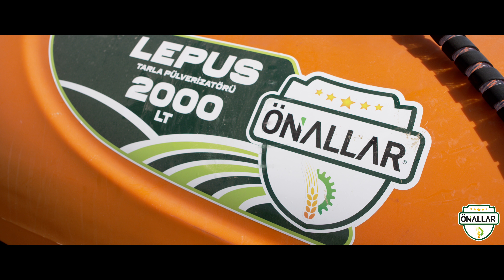Önallar Pegasus ve Lepus'u Yakından İnceleyin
Önallar Pegasus & Lepus ile hem zamandan hem emekten kazanın.

Zamanında ve planlı olarak yapılan ilaçlama sayesinde;Ektiğinizi değil, zararlılardan koruduğunuz ürünü hasat edersiniz.
İşte 1973 yılından beri bu amaca hizmet ediyoruz.
K.O.S. bölgesindeki 15.000 m² lik üretim alanımızda, Avrupa teknolojisine uygun, çiftçimize kullanım kolaylığını hat safhada sunduğumuz, kapasiteleri 100 lt ... 3000 lt olan ilaçlama makinalari üretmekteyiz.
Bunun yanısıra ilaçlama makinasinin kalbi olan pompanında, dökümünden montaja kadar uzanan üretim aşamasının tamamını, fabrika bünyemizde yapmaktayız.
Bu çabalarımız sonucunda yurdumuzun dört bir yanına ulaşmakla kalmadık, yirmiden fazla ülkeye ihracatimizi gerçekleştirdik.
"1973'den beri çifçinin dostu" olan Önallar, çiftçimize ve tüm dünyaya yeni ve kaliteli ürünler sunmaya devam edecektir.